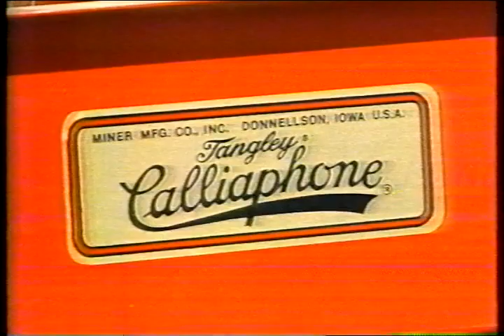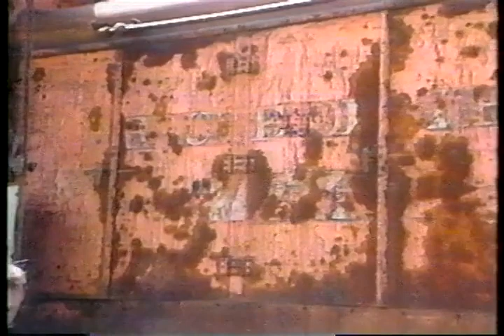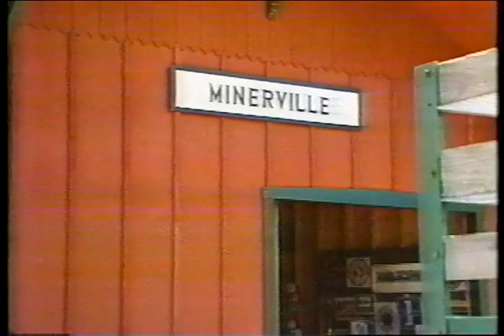Dave Miner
Iowa Public Television feature (from 1991?) on Dave Miner. Includes Miner Manufacturing Company calliopes, popcorn wagon, otto accordion, trains, and Minerville.